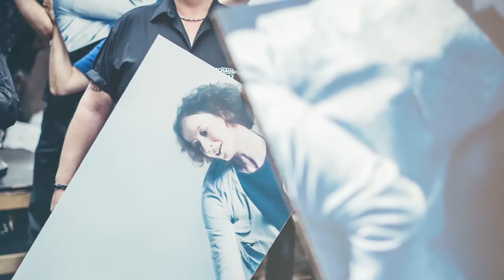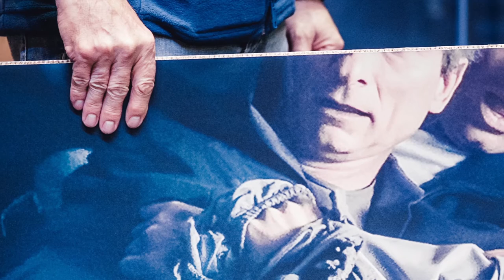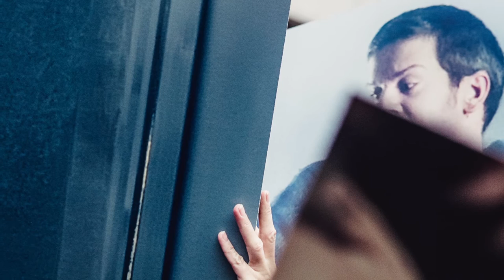SCHAUSPIELHAUS GRAZ: Textsplitter (Short Version; by Matthias Grübel; Fotos: Lupi Spuma)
Eine Toncollage des Schauspielhauses, eingesprochen von den KünstlerInnen des Hauses und produziert von Matthias Grübel, Theatermusiker und Sounddesigner, der auch die Musik zu „Merlin der Das wüste Land“ im Herbst 2015 gestaltete. Eine künstlerisch umgesetzte Audio-Spielplan-Preview, die Textfragmente aller in der kommenden Saison neu zur Premiere kommenden Stücke miteinander verwebt - in Szenen gesetzt mit den Fotos aus dem Spielzeitbuch 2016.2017 (c)